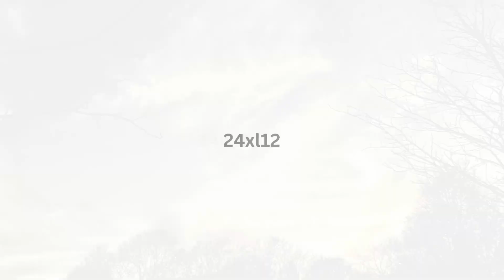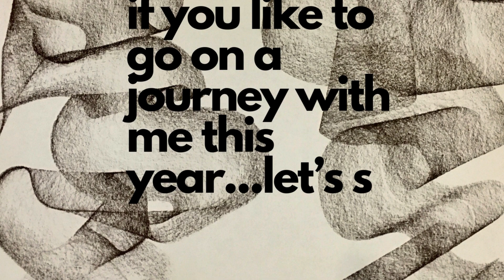How I want to portray a year in 12 Art Projects Trailer 2024 x 12 Artist at work Emotions & Changes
Hello and thank you for your interest in my project!

2024 will be a year of many decisions and changes. I would like to put every single month and watch out for feelings and changes to try to find their expressions in art.

I don´t know what 12 works will have been created at the end of the year. If you like to go on this artists journey with me or like to find it out for yourself, let me say: you are so welcome!

Copyright for the pictures and videos is mine.
Thumbnail and second picture collage in the Video are created with KI.